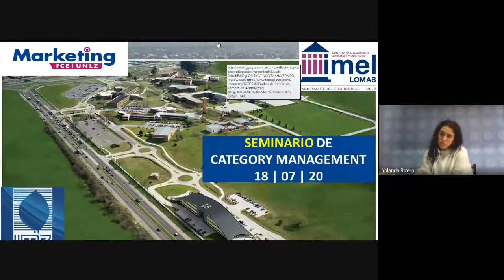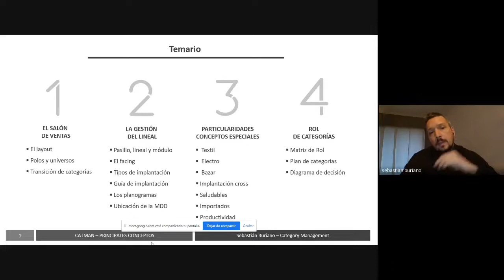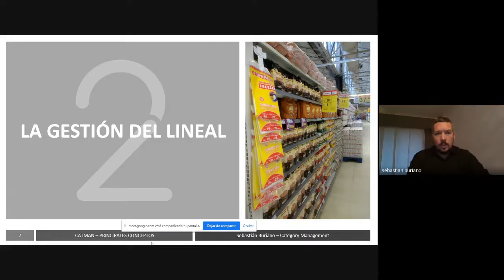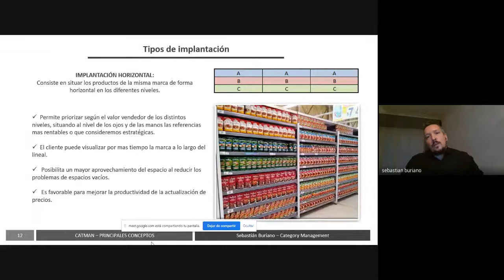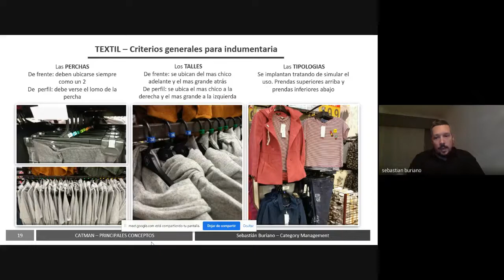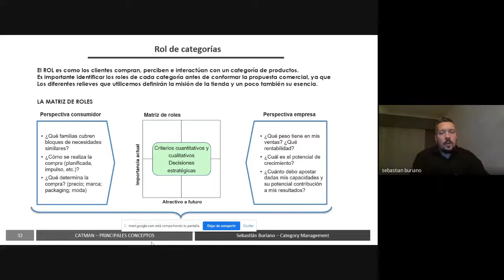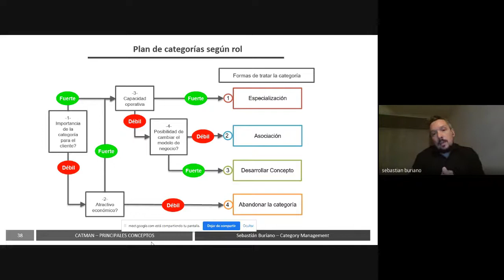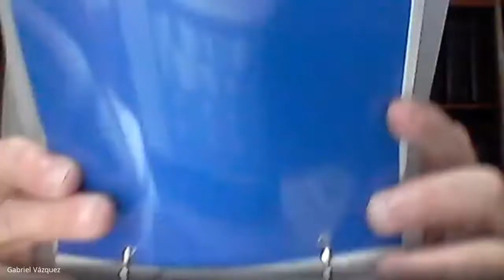CICLO DE MANAGEMT IMEL SEMINARIO DE CATMAN MKT 2020 07 18